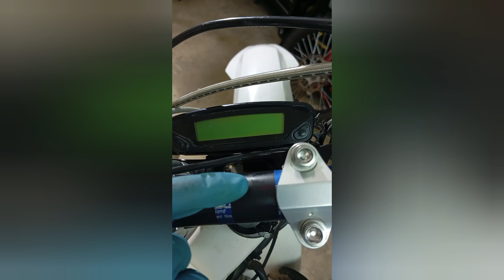Husqvarna fe , ayudamos a un amigo, averías , problema altura, ... &anchez Valero.